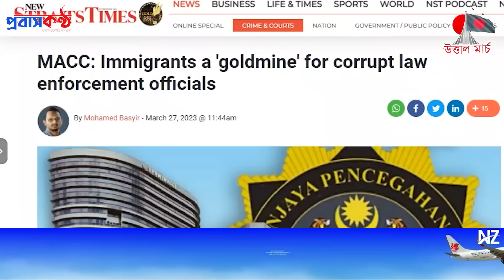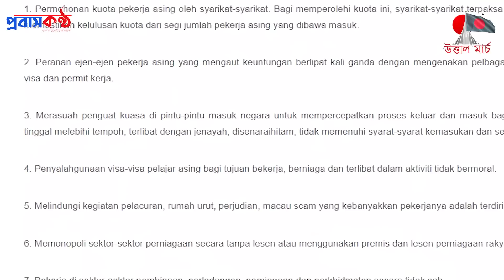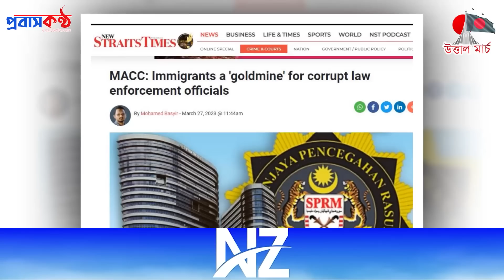মালয়েশিয়া প্রবাসীদের কেন “সোনার খনি” বলছে দেশটির সরকারি সংস্থা? ভয়ানক তথ্য!